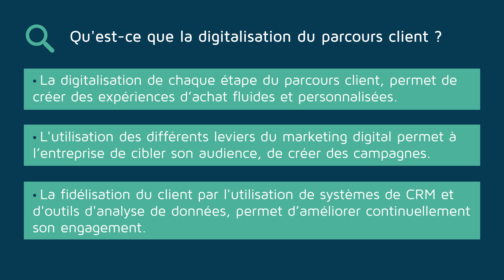Qu'est-ce que la Digitalisation du parcours client ?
La digitalisation du parcours client est un concept clé qui transforme la manière avec laquelle les entreprises interagissent avec leurs clients. Digitaliser le parcours revient à intégrer les technologies digitales à chaque étape de l’interaction avec le client, de la découverte du produit ou du service jusqu'à l'après-vente, en passant par l'acte d'achat. Le but est de créer des expériences d’achat client fluides et hautement personnalisées, répondant ainsi aux attentes croissantes des consommateurs modernes et connectés.

Auteur.e.s / Author.s :
ZAOUI Ishraf, Enseignant-chercheur en Marketing digital, Innovation & IA , OMNES Education

Institutions :
OMNES Education